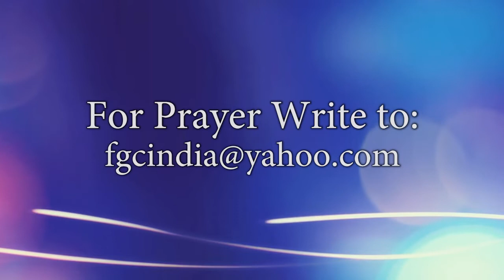FGCI 77th Anniversary 2018 day-1